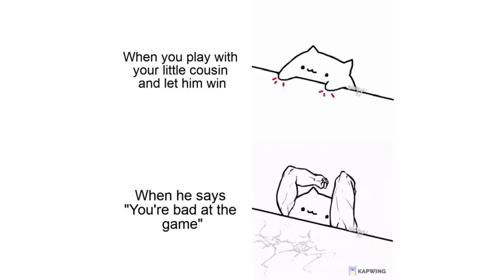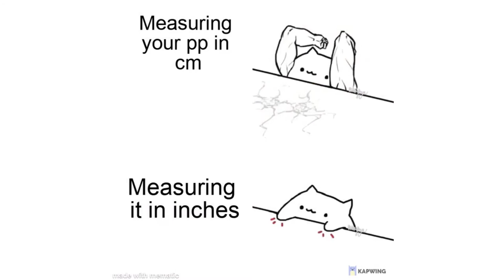Cat Banging on Table Memes